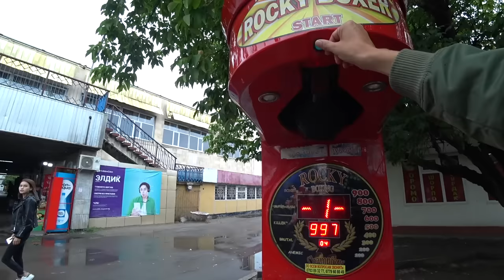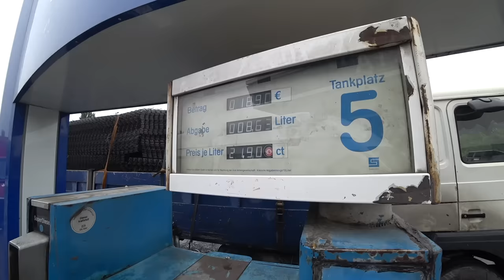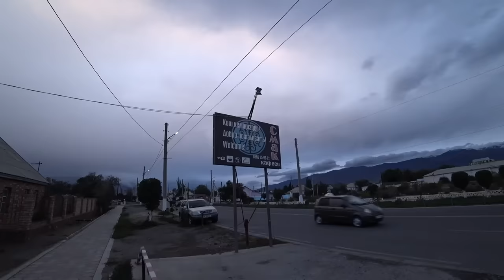I Found A Soviet Goblin! ( Jump Scare Warning! )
🇰🇬 Greetings from Kyrgyzstan where I decided to check out the famous lake Issyk-Kul. However I found more than I expected whilst searching an abandoned building in the town of Balykchy...Oh and warning: I say the word Soviet quite a lot too!